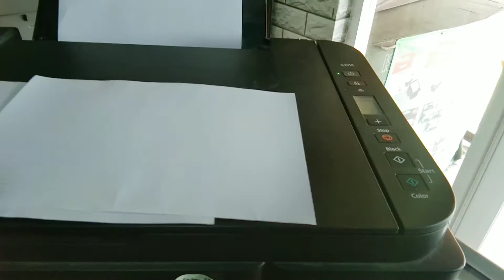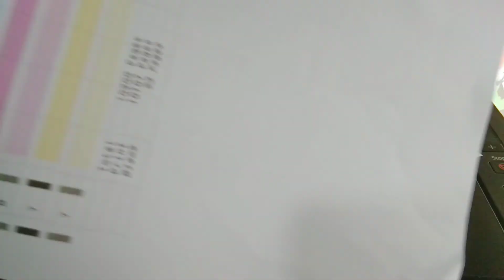nozzle check canon g2010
Test manual printer canon G2010
Video ini tentang cara Test manual printer canon G2010#musrudychannel

canon g2010 harga
canon g2010 spesifikasi
canon g2010 wifi
canon g2010 tinta
canon g2010 driver
canon g2010 vs epson l3110
canon g2010 review
canon g2010 scan
canon g2010 apk
canon g2010 aplikasi
canon g2010 alignment problem
canon g2010 android
canon g2010 all in one printer
canon g2010 assistant tool
canon g2010 adjustment program
canon g2010 bisa scan
canon g2010 bisa wifi
canon g2010 bhinneka
canon g2010 blinking
canon g2010 bekas
canon g2010 bluetooth
canon g2010 black ink not printing
canon g2010 blinking error
canon g2010 cartridge
canon g2010 cleaning
canon g2010 cleaning button
canon g2010 color problem
canon g2010 cartridge replacement
canon g2010 cartridge number
canon g2010 cartridge price
canon g2010 kode 1640
canon g2010 driver mac
canon g2010 driver scan
canon g2010 driver windows 10
canon g2010 download
canon g2010 driver windows 7 64 bit
canon g2010 driver scanner
scan di canon g2010
canon g2010 d
canon g2010 error
canon g2010 error p07
canon g2010 error p08
canon g2010 error p03
canon g2010 error e03
canon g2010 error e05
canon g2010 error p02
canon g2010 error e04
e06 canon g2010
canon g2010 for macbook
canon g2010 full driver
canon g2010 for mac
canon g2010 full driver offline installer
canon g2010 for android
canon g2010 for windows 7
canon g2010 features
ink for canon g2010
driver for canon g2010
driver for canon g2010 printer
ink for canon g2010 printer
cartridge for canon g2010
resetter for canon g2010
canon g2010 guide
canon g2010 giá
canon g2010 vs g3010
canon g2010 vs g 2012
canon g2010 installation guide
resetter canon g2010 gratis
canon g2010 vs g2000
canon g2010 vs g1010
canon site g2010
canon g2010 head cleaning manual
canon g2010 head cleaning
canon g2010 head
canon g2010 head price
canon g2010 how to refill ink
canon g2010 head cleaning software download
canon g2010 how to scan
canon g2010 ink
canon g2010 instal
canon g2010 install
canon g2010 ink flush
canon g2010 ij printer assistant tool
canon g2010 installer
canon g2010 ij scan utility download
ip address canon g2010
canon g2010 jib
canon g2010 jogja
canon g2010 paper jam
canon g2010 paper jam error
canon g2010 paper jam problem
canon g2010 printer paper jam
jual canon g2010
canon pixma g2010 paper jam
ij canon g2010
canon ij scan utility g2010 download
ij.start.canon g2010
ij printer driver canon g2010
ij printer canon g2010
ij.start.canon g2010 driver
canon g2010 ij assistant tool
ij.start.canon pixma g2010
canon g2010 kelebihan dan kekurangan
canon g2010 kertas nyangkut
canon g2010 kekurangan
canon g2010 kaskus
canon g2010 tidak keluar tinta
printer canon g2010 kertas tidak mau masuk
cara instal printer canon g2010 ke laptop
canon g2010 lampu orange nyala terus
canon g2010 led blinking
canon g2010 laser printer
canon g2010 linux
canon g2010 light blinking
canon g2010 lan
canon g2010 lazada
canon g2010 latest driver
canon g2010 manual
canon g2010 masuk angin
canon g2010 manual deep cleaning
canon g2010 manual cleaning
canon g2010 mac
canon g2010 macbook
canon g2010 mac driver
canon g2010 maintenance code
canon g2010 navigator
canon g2010 nozzle cleaning
canon g2010 not printing black
canon g2010 not printing
canon g2010 nozzle check
canon g2010 not printing color
canon g2010 not printing black ink
canon g2010 no black ink not printing
canon g2010 offline driver
canon g2010 online
canon g2010 offline
canon g2010 offline installer
canon g2010 orange light
canon g2010 online manual
canon g2010 orange light blinking
canon g2010 on mac
canon g2010 printer
canon g2010 p08
canon g2010 p07
canon g2010 printer blinking orange light
canon g2010 p03
canon g2010 printer driver
canon g2010 printer driver download
canon g2010 p22 error
p 07 canon g2010
p 08 canon g2010
canon g2010 p2 error
canon g2010 p 0 7 error
p02 canon g2010
canon g2010 p
canon g2010 quick menu
canon pixma g2010 quick menu download
canon g2010 print quality
canon g2010 series quick menu
canon g2010 photo print quality
canon pixma g2010 print quality
canon g2010 resetter
canon g2010 reset
canon g2010 review indonesia
canon g2010 reset software download
canon g2010 reset tool
canon g2010 roller problem
canon g2010 series